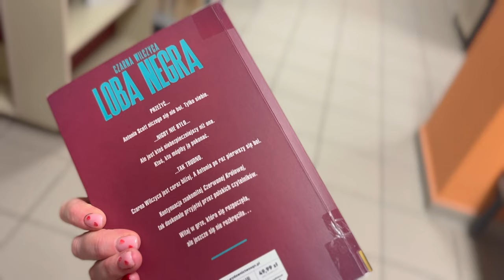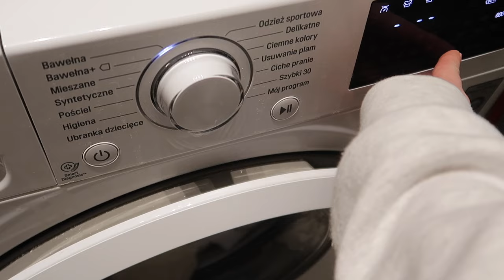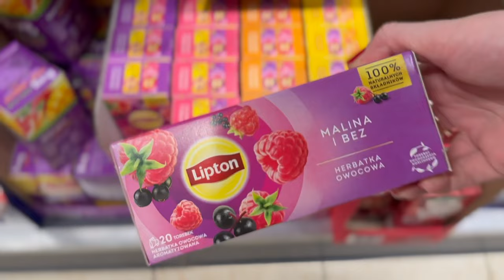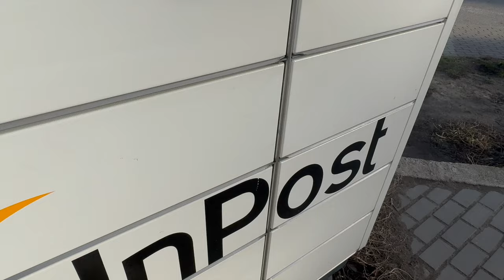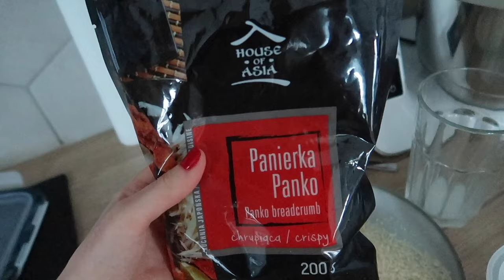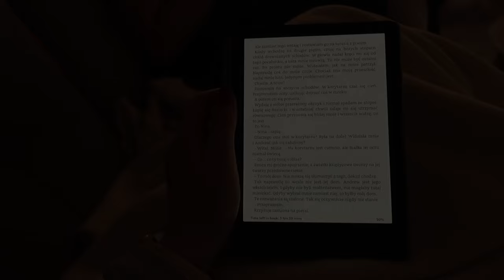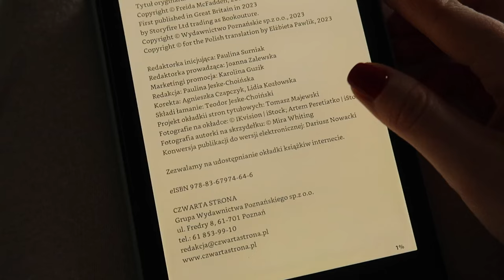OPENBOX H&M 🛍️ 2 KSIĄŻKI W 2 DNI 📚☕️🌥 | Weekend vlog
Zapraszam Was na nowego vloga!💖